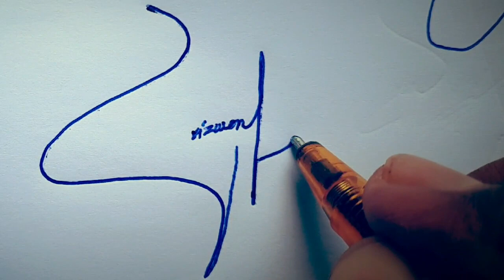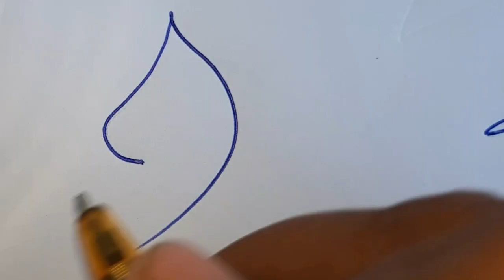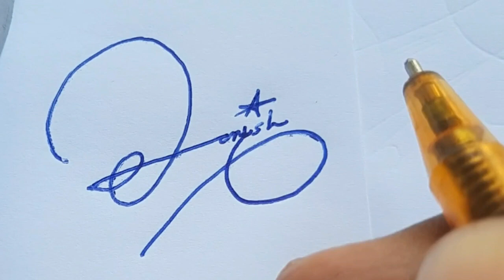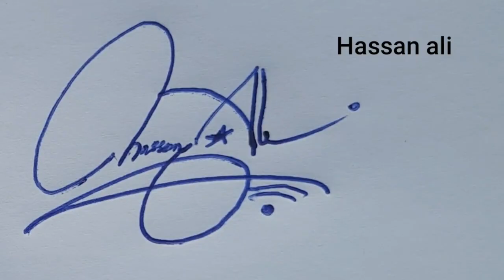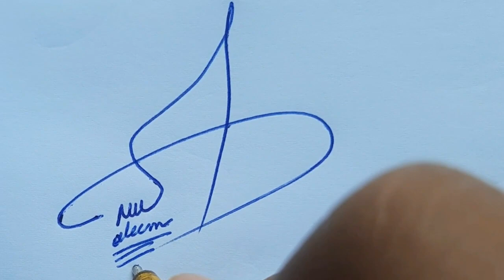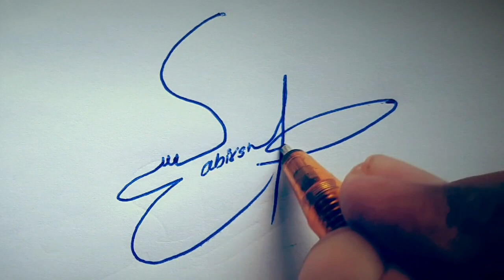A Signature Tutorial | How To Create Signature | My Name Signature Styles | How To Draw My Signature